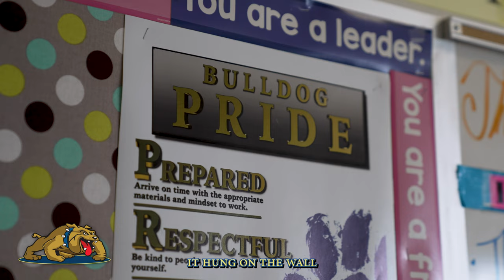Alumni - Grow With Garfield